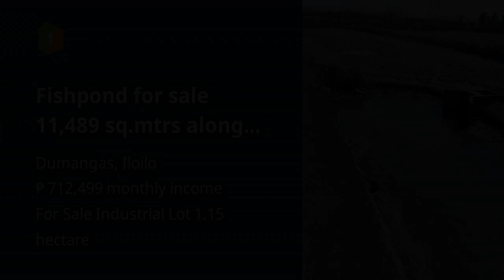Fishpond for sale 11,489 sq.mtrs along National road 1 km from Dumangas port with 50 mtrs frontage.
Lots, Lands, and Farms For Sale in Dumangas, Iloilo: Dumangas, Iloilo